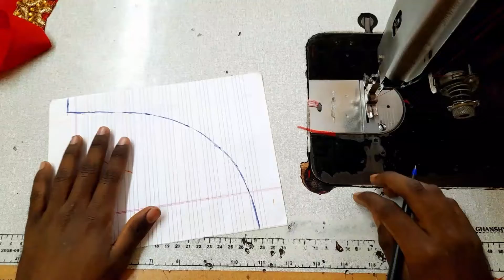grund frock front neck design in net // Long grund frock Design Neck // Cutting Stiching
grund frock front neck design in net wala // Long grund frock Design Neck // Cutting
suit ki design
neck ke latest design
suit ke gale ki design
gale ka designlatest neck design for frock suit
latest frock designs for girls
frock suit front neck design
Latest frock neck design
kurti gala design
simple kurti design for girl latest
frock kurti design
friend kaisi lagi Hamari video aapko Agar Pasand I ho to aap Hamari video ko like karke and subscribe Kariye aur niche bail icon Diya hua hai usko all  pay selec Kar lijiye (thenks friend to Milte Hain Agali video mein